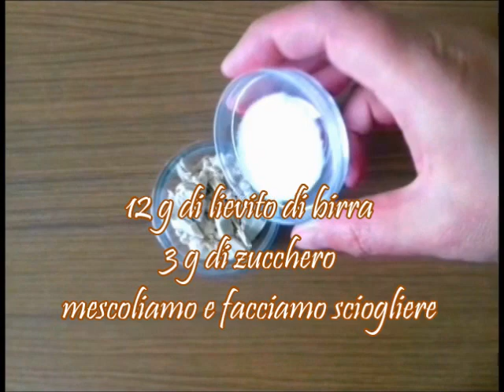Panettone impastato a mano / Ricette dolci con Kammellia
Panettone fatto in casa impastato a mano, sofficissimo!
Scopri come realizzare in maniera semplice un perfetto panettone! Natale si avvicina, perché non iniziare a fare un po’ di prove per la PROVA PANETTONE?